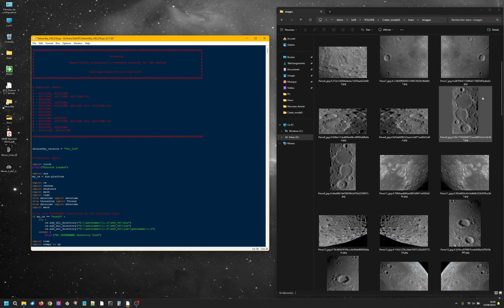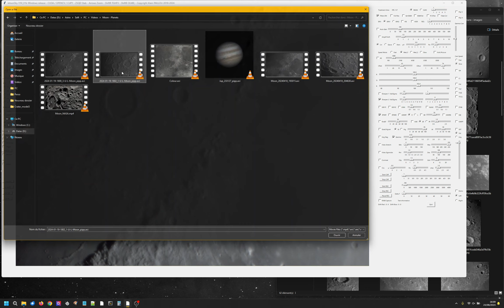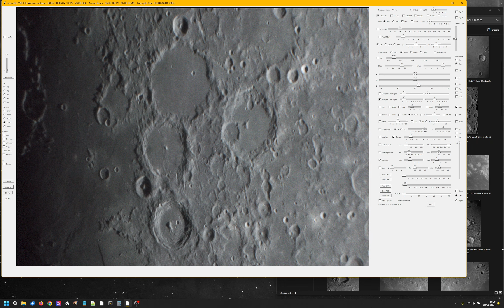Moon craters detection with JetsonSky and YOLOv8 - NVidia GPU computing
Hi,
very first test of crater detection using a custom model trained with YOLOv8m.
I used personal Moon pictures to make the dataset (only 62 images) and i annotate the images with Roboflow online tool.
I trained the model on my PC (i9-13980H & RTX4080 laptop GPU).
Only 30 epochs with YOLO8m to see if the model gives some results.
The trained model is used with JetsonSky.
In the example, it is 4K videos. The framerate is not so bad.